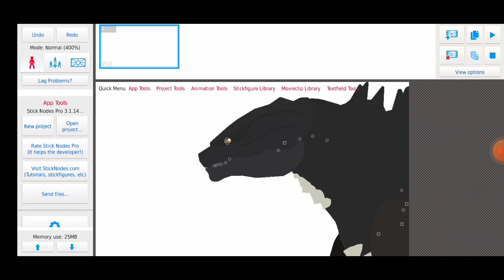New Godzilla 2021 Stick Nodes(Read The Description)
Hi Guys So I Did Not Use My Outro Sorry If I Did Not Do It But Here is a new video enjoy